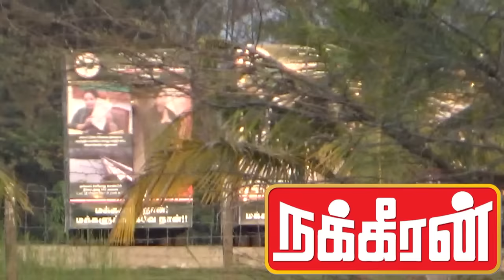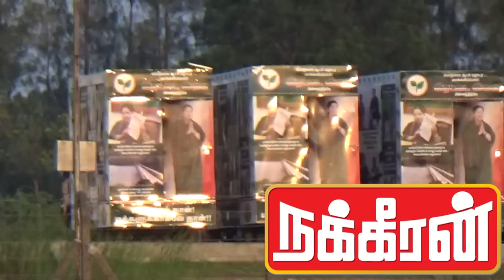Exclusive video : container lorries in jayalalitha siruthavur bungalow